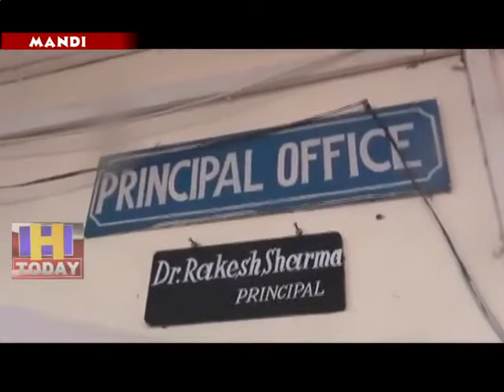28 JUNE N 7 Admission begins in Ballabh College Mandi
बल्लभ महाविद्यालय मंडी में ऐडमिशन का दौर जारी है एडमिशन के लिए अप्लाई करने की अंतिम तिथि 24 जून थी। 25 जून से स्कुटरनिंग का कार्य शुरू किया गया जिसमें एडमिशन कमेटी द्वारा विद्यार्थियों के ओरिजिनल डॉक्यूमेंट चेक किए गए